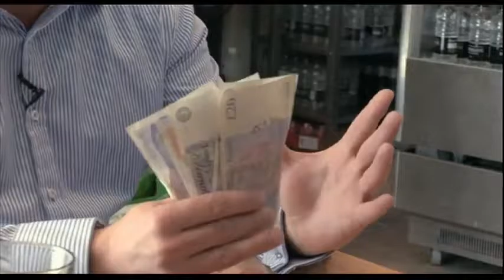Richard Fenton Showreel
My showreel from BBC Three Property Virgins 2013